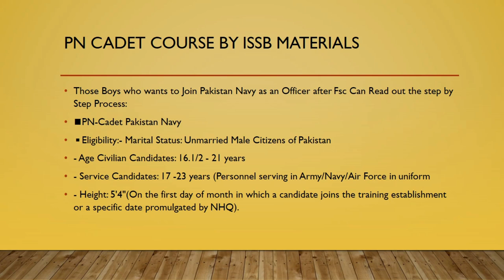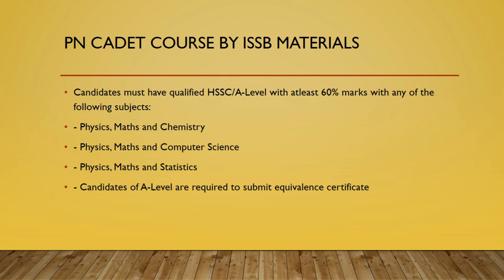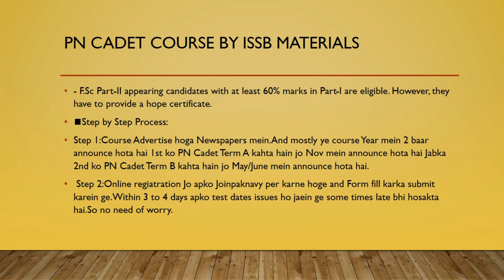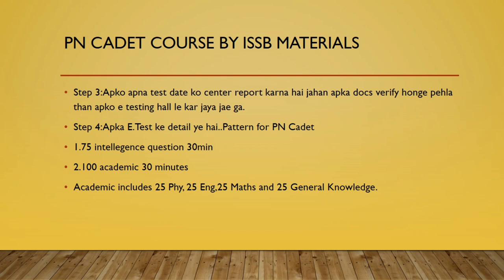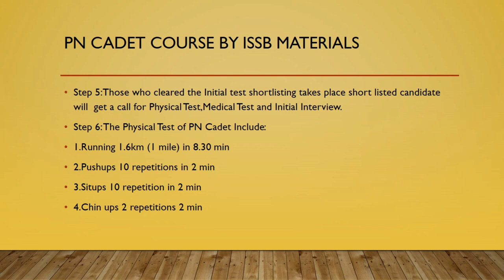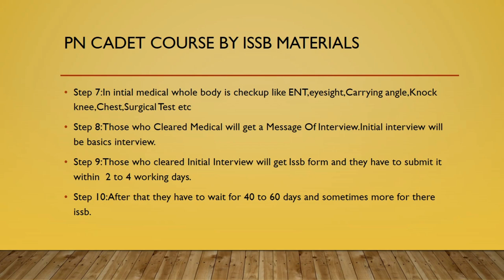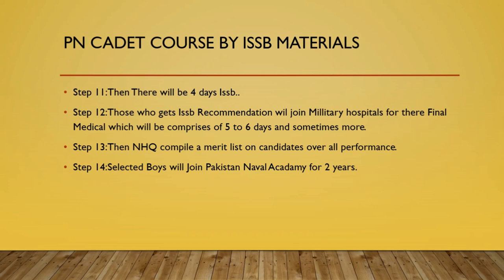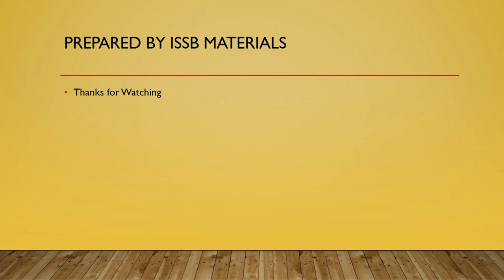PN Cadet Pakistan Navy Step By Step Selection Process and Requirement via Issb Materials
This video will cover step by step selection process and eligibility criteria of Pakistan Navy.This video will cover essential detail of each and every course of PN Cadet.So watch this video till end..
You can Follow issb Materials on facebook same you can follow issb Materials on Instagram You can also follow issb materials on Youtube here is the